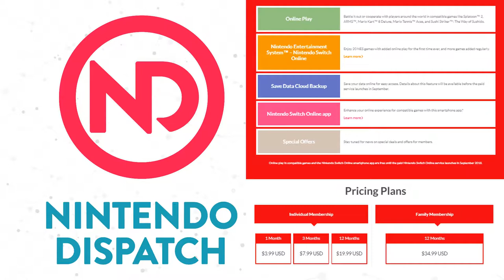Switch Online, Splatfest, Monster Hunter, Minecraft, & Bloodstained | Nintendo Dispatch 3.0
We are very excited to launch Nintendo Dispatch to the world and to kick things off right we're having an amazing contest with glorious prizes! Win a Waterfield Switch Cityslicker case or amazing Nintendo Switch games!

We discuss the new details recently released about Nintendo Switch Online. Cover game news on Monster Hunter Generations Ultimate and Minecraft Bedrock Edition as well as Bloodstained: Curse of the Moon. We also break down all the new games releasing this week including Battle Chasers: Nightwar, Wizard of Legend, Yonder The Cloud Catcher Chronicles, Fairune Collection, The Banner Saga, Hyrule Warriors: Definitive Edition, and Little Nightmares Complete Edition.

Lastly, we go over what we're playing this week and chat about the recent Splatfest, Mikey vs Donnie!